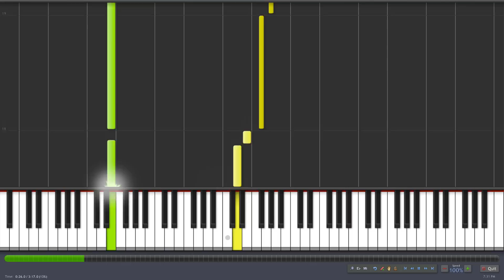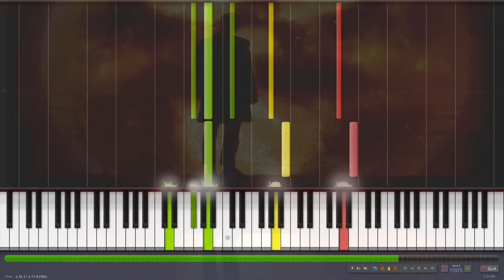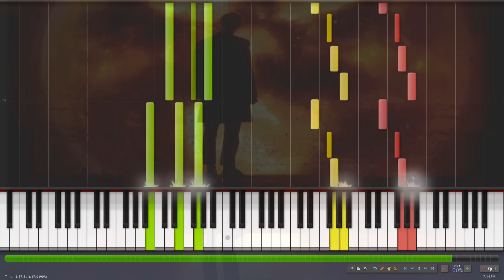Doctor Who - "The Long Song" (by Murray Gold) - Piano Tutorial on Synthesia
After a good amount of time writing the MIDI... I have finally created a piano tutorial for "The Long Song" from "Doctor Who" (episode "The Rings of Akhaten"). Just try to pretend that it doesn't end. Keep the Old God asleep.

The program shown in the video is synthesis A great recommendation for those wanting to learn how to play songs on the piano easily. Just download it for free and load in a song (in a MIDI file format).